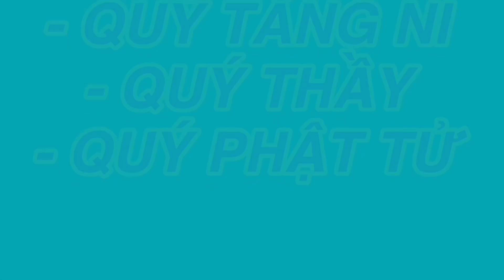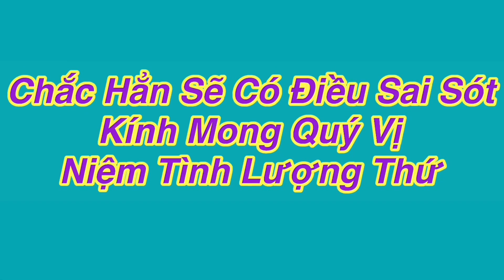Pháo Hoàng Ngậm Nguồi Tiễn Cha Lần Cuối Đội Nguyễn Sơn Trại Lập Anh Tập30,Phần2 TÀI U MINH THƯỢNG KG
TÀI U MINH THƯỢNG KG xin kính chào cả nhà mình nhe! Tài làm kênh nầy chủ yếu mang tính chất chia sẽ vùng quê hương u minh thượng KG để cả nhà biết đến vùng đất u minh thượng và bà con nơi vùng đất u minh, thông qua những video mà Tài mổi lần làm show Tài củng mong răn cả nhà ủng hộ và đón nhận Tài nhiều nhe!
TAI U MINH THUONG KG hello to all my family! The talent of making this channel is mainly of the nature of sharing the homeland of the upper land KG so that the whole family can know about the land of darkness and the people in the land of darkness, through the videosi that each time he shows the show, Tai also wishes. command the whole family to support and accept Tai a lot !